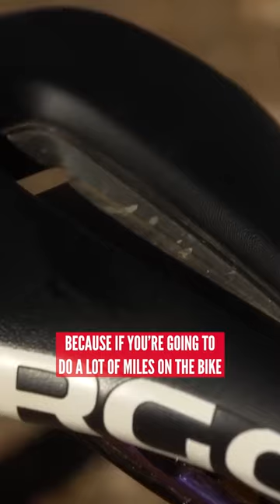Saddle Up!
Picking the perfect saddle is a hard task, but it's essential to feeling comfy on your MTB! Here's Neil and Martyn to explain more!